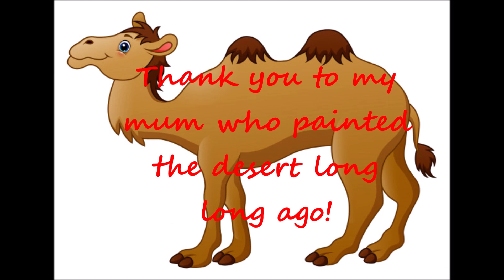Le gobbe del cammello-the hunchbacks of the camel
Una leggenda per descrivere le gobbe del cammello - lavoro interdisciplinare italiano_inglese classi terze scuola primaria